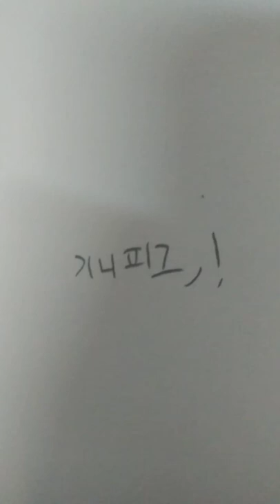기니피그 그리기)구독꾹★